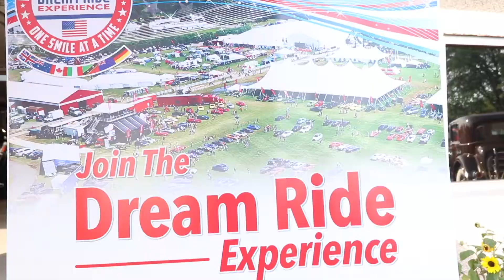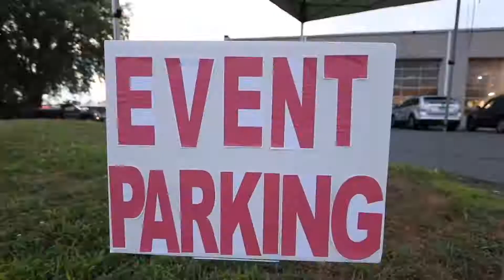Turnpike Motors Summer Event